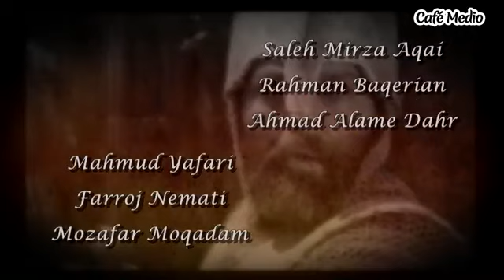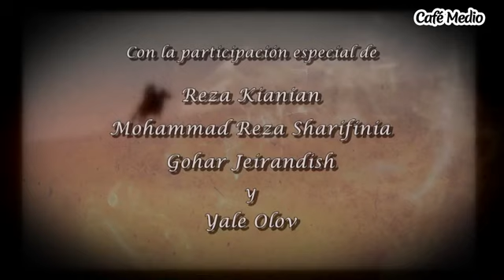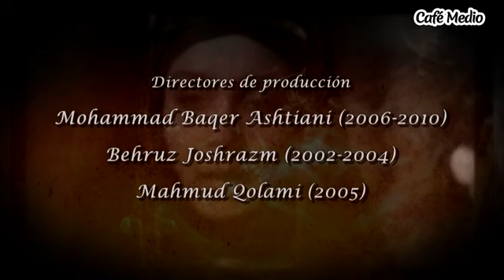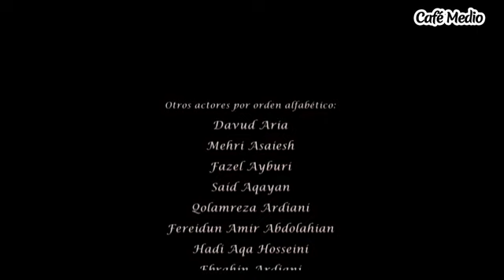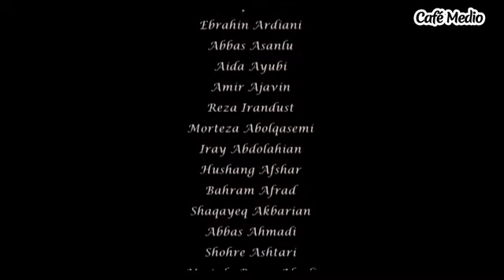Las crónicas de Mojtar Episodio 42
Starring:
Fariborz Arabnia, Zhaleh Olov , Davoud Rashidi , Farhad Aslani , Amin Zendegani , Reza Kianian , Mohammad-Reza Sharifinia , Seyed Javad Hashemi , Parvin Soleimani , Vishka Asayesh , Gohar Kheirandish , Hadis Fooladvand , Elham Hamidi , Kazem HajirAzad , Behnaz Jafari ,
Karim Akbari Mobarakeh , Fariba Kosari , Mehdi Fakhimzadeh , Nasrin Moghanloo, Ebrahim Abadi

Directora: Davood Mirbagheri
productor: Mahmoud Fallah
Autor: Davood Mirbagheri, Hasan Mirbagheri, Mohammad Beyranvand